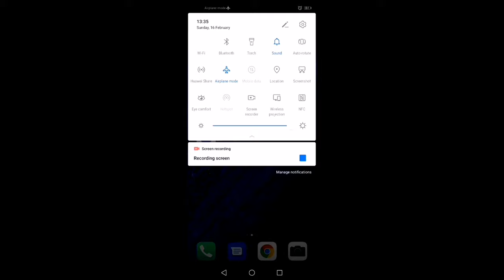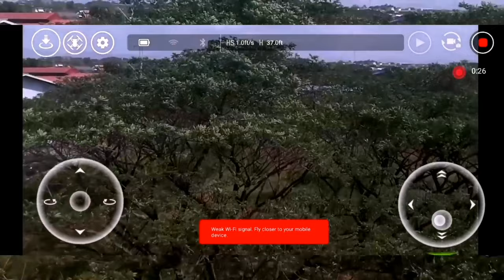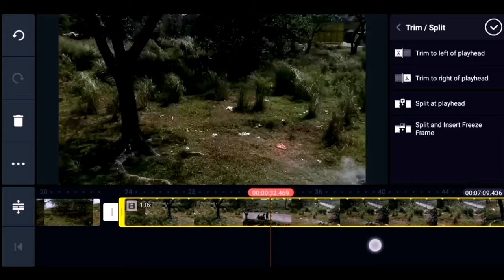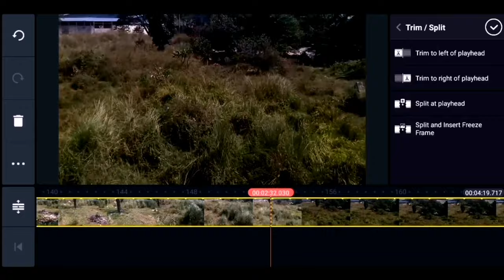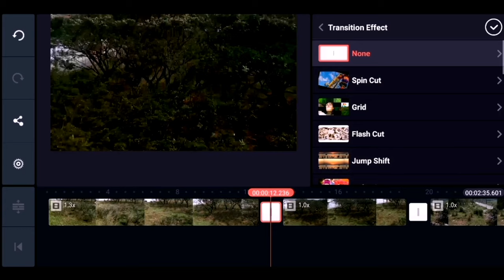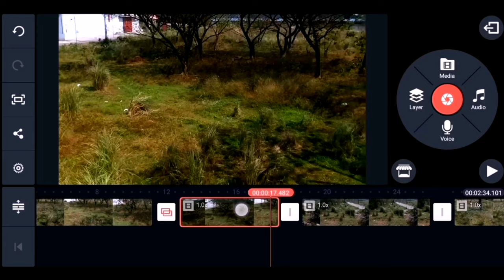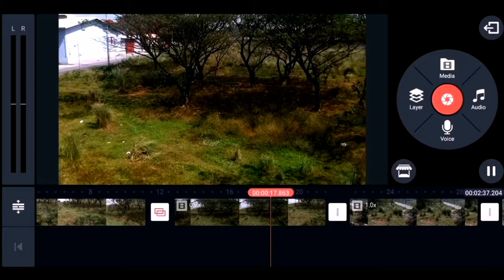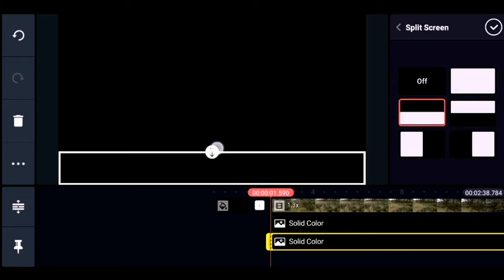HOW TO FLY AND EDIT YOUR TELLO VIDEO LOOKS CINEMATIC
WAZZUP MGA LODI 👍😁👍
TELLO Tutorial on How to Fly your DJI Tello + How to Edit your Video looks CINEMATIC.

Gadget used
   * Dji Tello
   * Xiaomi Mi Wifi Repeater2
   * Huawei Nova 5t
   * KineMaster Editing Application